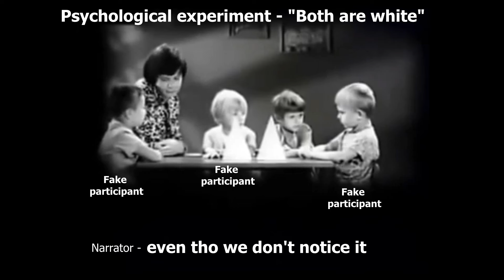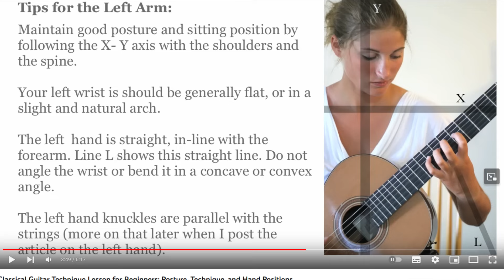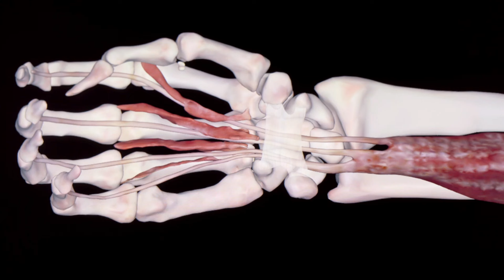Sad TRUTH about CLASSICAL fretting hand's position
$340 for Full Course + get 50 exercises for all techniques for FREE.

But telegram is preferable.